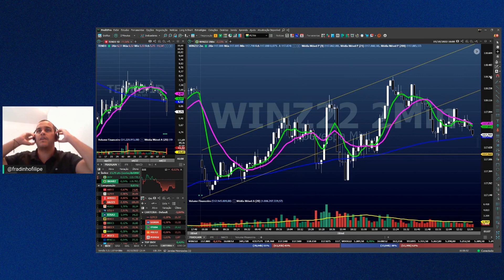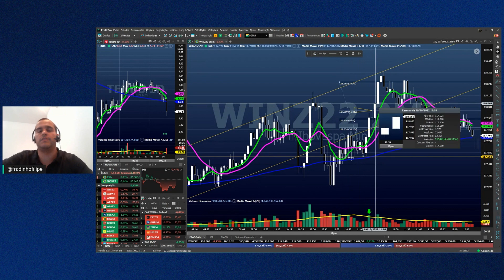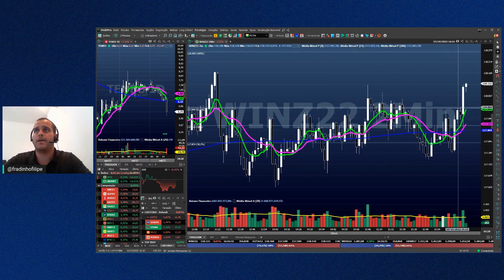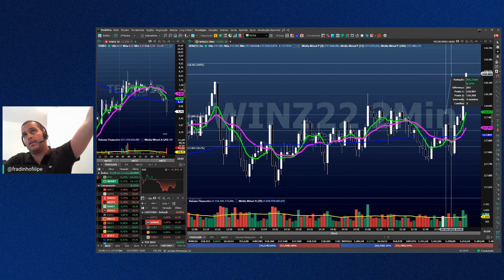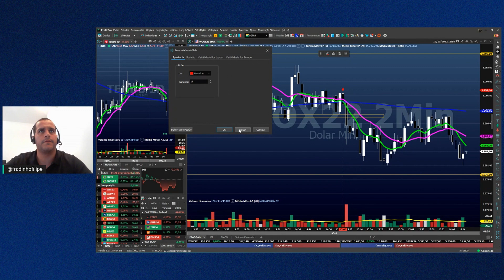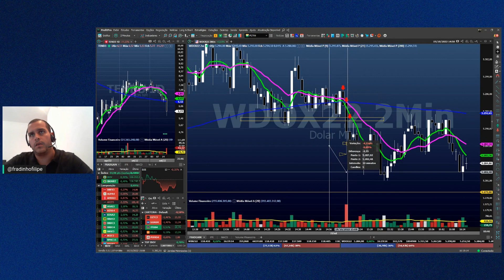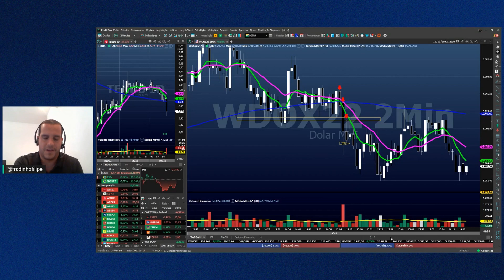Trade na Prática | Turbine o Day Trade com o Setup Presentinho do Frad - com Filipe Fradinho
Nesse episódio, vamos aprender com Filipe Fradinho um setup de Gift conhecido como Presentinho do Frad que vai turbinar as nossas operações no Mini Índice e Mini Dólar para Day Trade.

Por isso, acompanhe esse vídeo para aprender todos os detalhes desse setup no Profit!